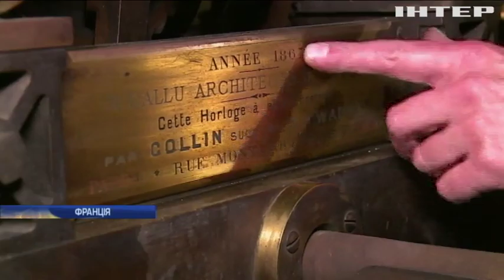Новости 9:00, выпуск за 26 июня 2019 года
Дивіться у випуску: Українські спецпризначенці здобули сертифікат НАТО. Пожежа на сміттєзвалищі: жителі Рівного задихаються від смороду та диму.У Сан-Франциско заборонили продаж електронних сигарет